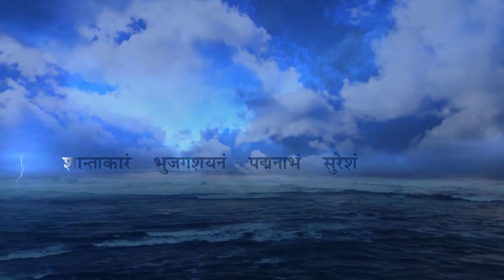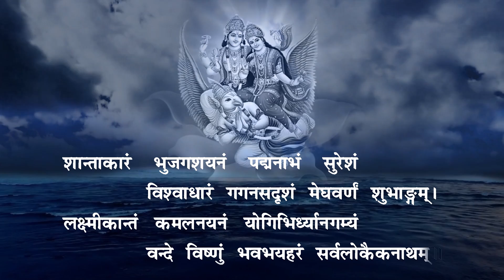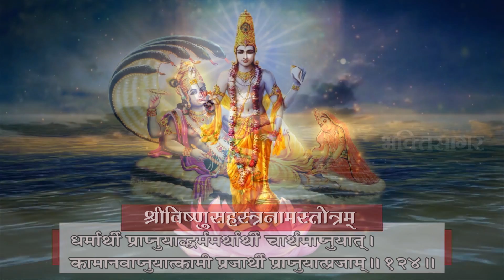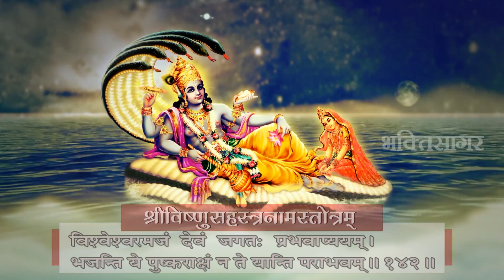Vishnu Sahasranamam Full in Sanskrit | श्री विष्णु सहस्रनाम संपूर्ण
Lord Vishnu is one of the most significant Gods in Hindu religion. Along with Lord Shiva and Lord Brahma, He is the part of the Trimurti concept of Hinduism. Lord Vishnu is the preserver and the protector of the universe while Lord Shiva and Lord Brahma are the destructor and the creator of the universe respectively.

Lord Vishnu is the supreme god of the Vaishnava Sampradaya.

Album: Vishnu Sahasranamam
Label: Mahageeta